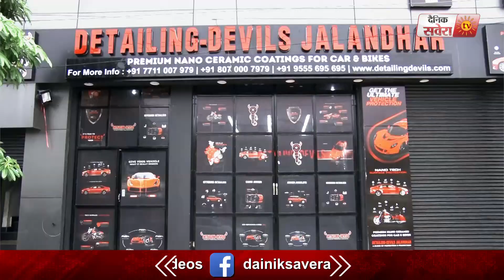अपनी Cars को प्यार करने वाले इस Video को जरूर देखें